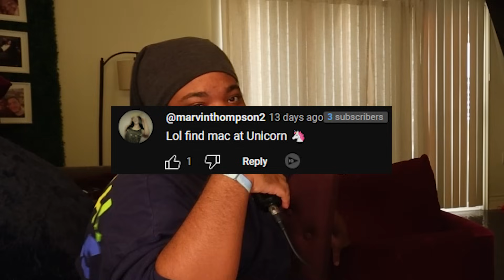Mac & Mike Take Over The Circle on Netflix | MessyPod #143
Rings getting stuck in vaginas, Mac is on steroids, Mike flirts with 'straight boys', and they both catfish at each other on The Circle. Welcome to Messy.

West Coast Class Meets East Coast Trash... Welcome To Messy

Similar To: Tiny Meat Gang